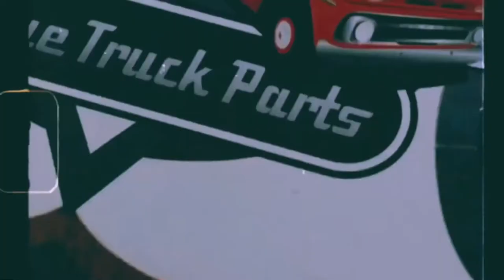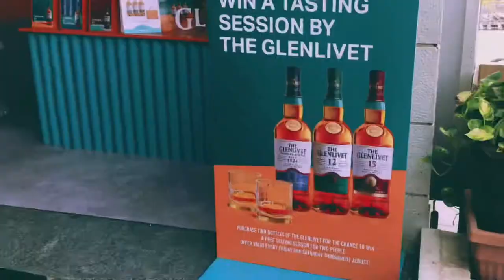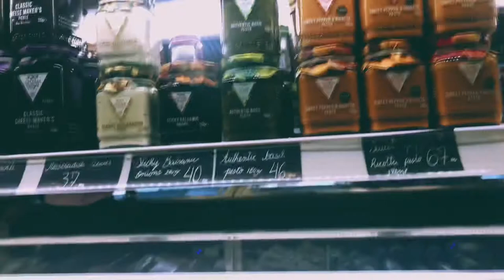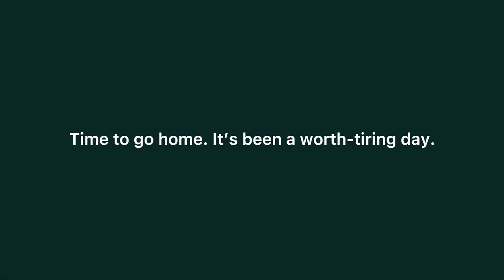THE CHEAPEST & LARGEST LIQUOR SHOP IN THE UAE | BARRACUDA | VLOG #139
Buying alcohol in the UAE can be…interesting.

Despite a popular misconception that you can’t drink here (only Sharjah bans booze completely) there’s actually a surprisingly good selection of wine, beer, and spirits on offer in the UAE. Getting it, however, is a different matter, with each of the Emirates sporting different rules, requirements, and alcohol tax rates, many of which can be surprising to the uninitiated.

So with that in mind, here’s a vlog I want to share as I visit Umm Al Quwain and here I found a liquor shop where I can buy any kind of booze at a cheaper price.

nagmamahal,

C

*if you’re still here and reading this until the end.. then iloveyou.